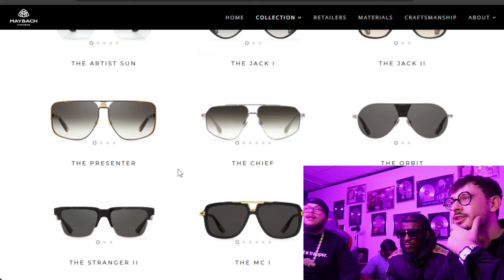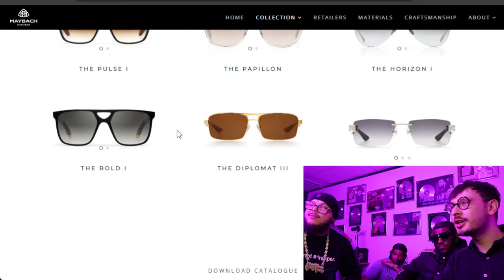Potter Tells TLR About Rare Maybach Glasses